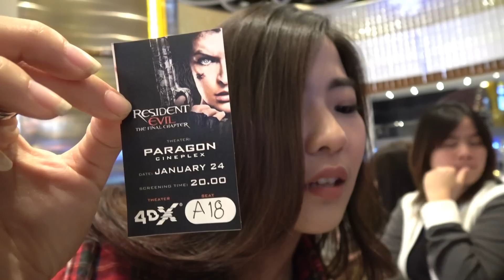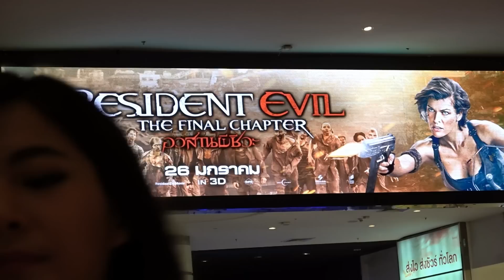น้ำ งาน True 4DX the Premiere Night-Resident Evil@สยามพารากอน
น้ำ -ไบร์ท งาน True 4DX the Premiere Night-Resident Evil 24/01/2017